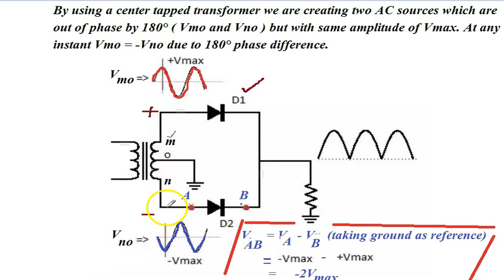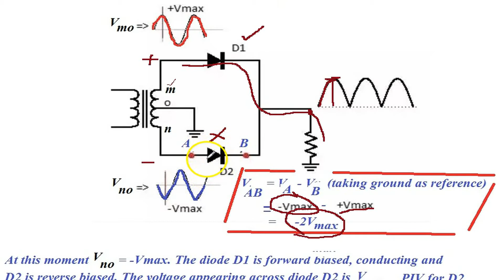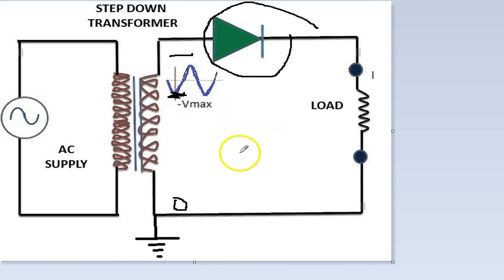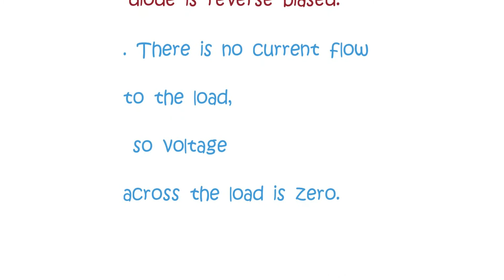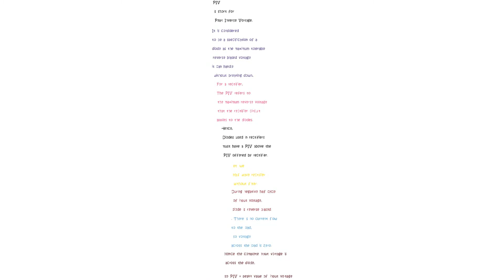concept of peak Inverse Voltage (Hindi)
In semiconductor diodes, peak reverse voltage or peak inverse voltage is the maximum voltage that a diode can withstand in the reverse direction without breaking down or avalanching You can find handwritten notes on my website in the form of assignments.